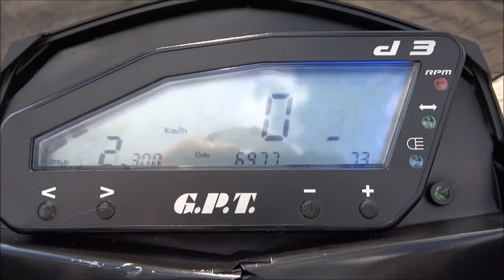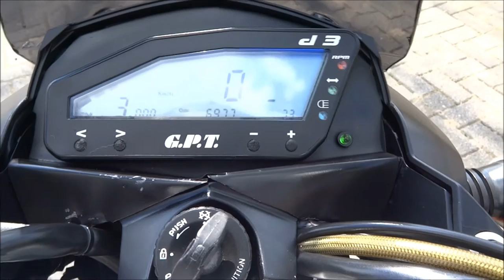KTM 990 Super Duke R Exhaust Sound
KTM 990 Super Duke R 2005
999cc 120hp / 100Nm
186kg